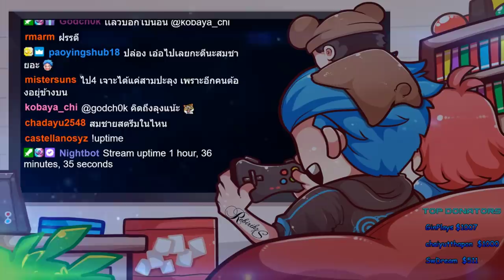เมื่อลุงแม็กโดนปุลุกลูกอีธานนพูดว่ามีอะไรติดที่หน้า....ทำเอาลุงจะกระทืบ!!! | losnuuly